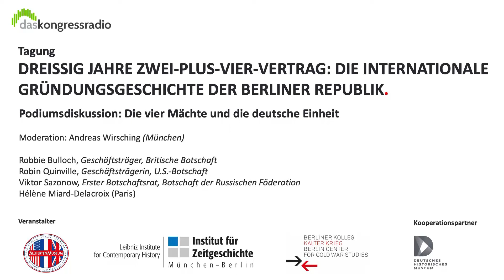Podiumsdiskussion: Die vier Mächte und die deutsche Einheit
Podiumsdiskussion: "Die vier Mächte und die deutsche Einheit" im Rahmen der Konferenz "Dreißig Jahre Zwei-plus-Vier-Vertrag:
Die internationale Gründungsgeschichte der Berliner Republik" (05./06. Oktober 2020) im Zeughauskino des Deutschen Historischen Museums.